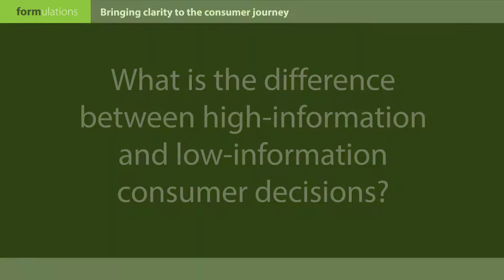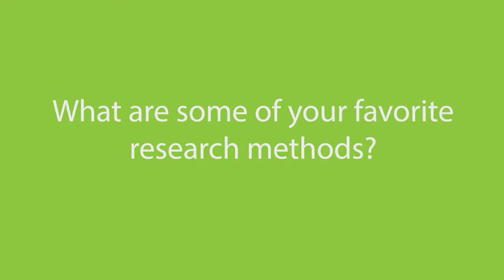Bringing Clarity to the Consumer Journey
In this Formulations Interview, ThoughtForm writer and brand builder, Gwyn Cready answers three questions on the topic of consumer communication: "What's the difference between high and low-information consumer decisions?", "How can someone get started with consumer research?", and "How can businesses make information easy to understand for their consumers?"

See more sales, marketing, and business communication insights and advice on the Formulations Blog!